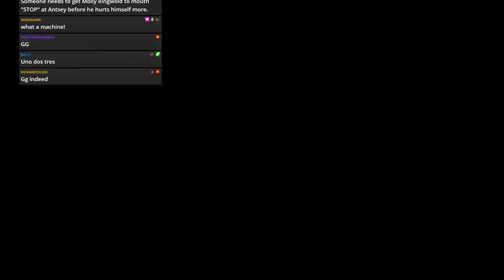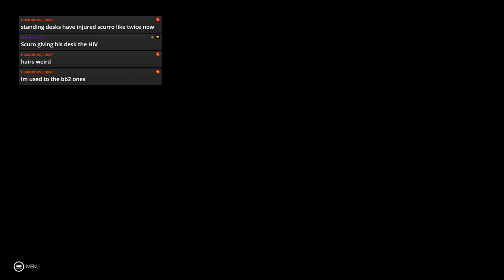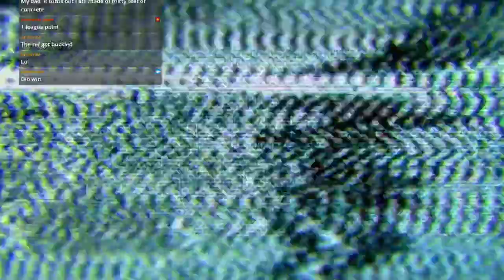WWE 2k19 - JFW Efed - SHT - Episode 4